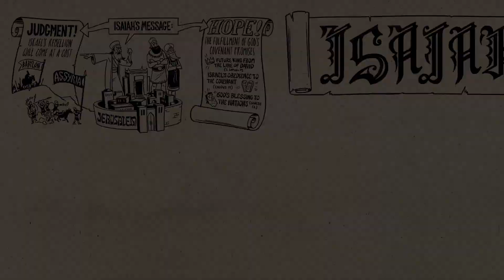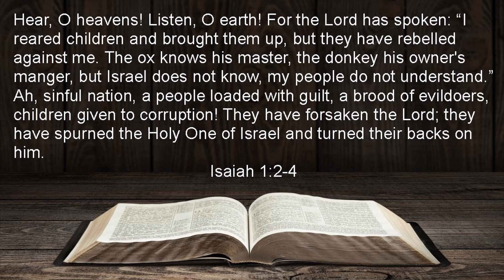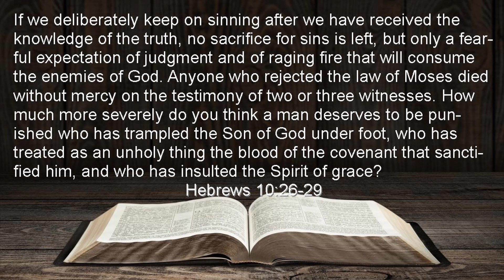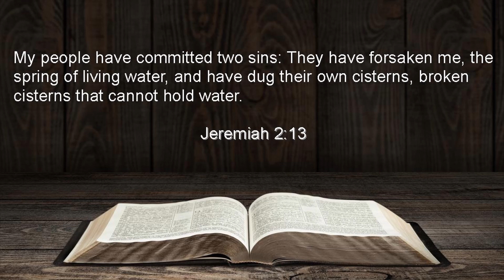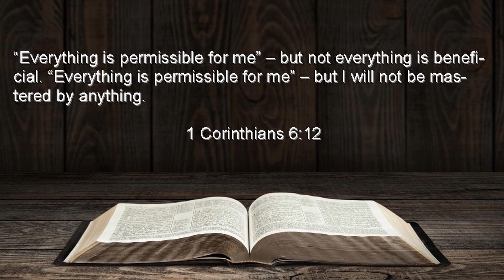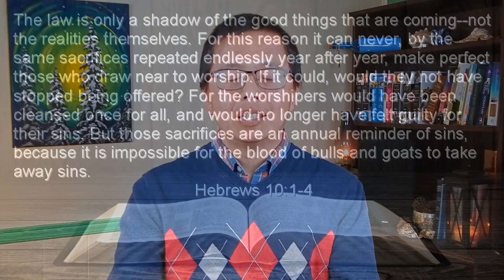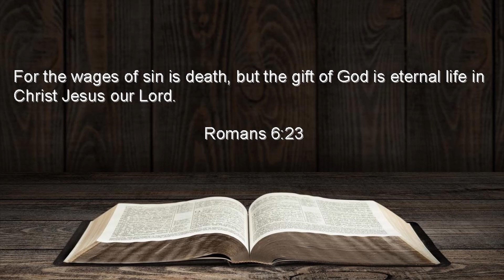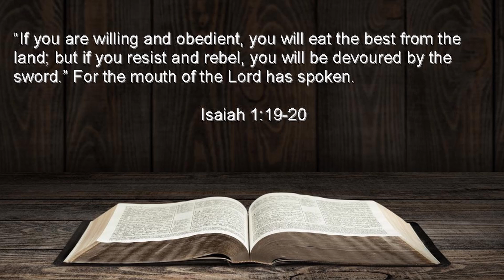How God Sees Sin - Isaiah 1:1-20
Sermon for the English congregation of Bridle Trail Baptist Church for Sunday, March 21, 2021

Sermon Title: How God Sees Sin
Scripture Passage: Isaiah 1:1-20
Speaker: Rev. Peter Toy